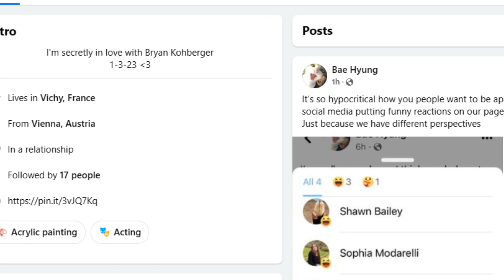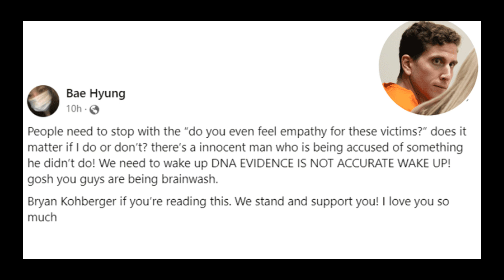BRYAN KOHBERGER WAS FRAMED CLAIMS WOMAN!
Bryan Kohberger, currently in custody regarding the Idaho 4 case.

Idaho 4 - Ethan, Xana, Kaylee Goncalves and Madison. The four students from Idaho university that were found in their home on the 13th November 2022.